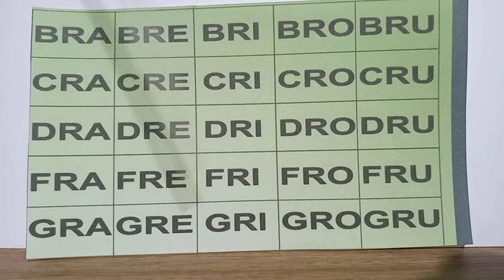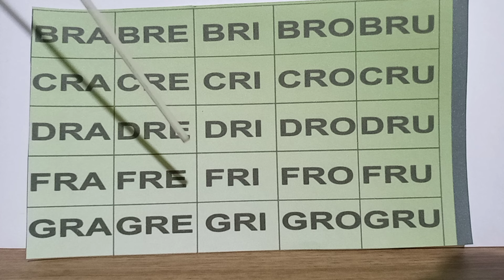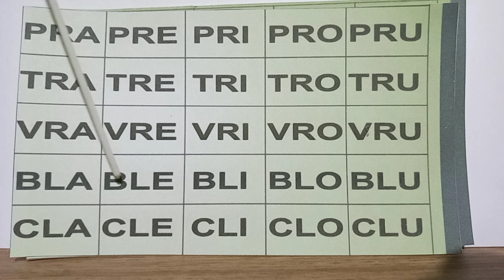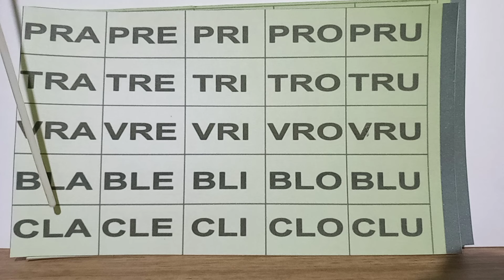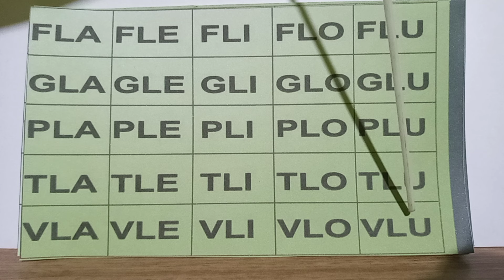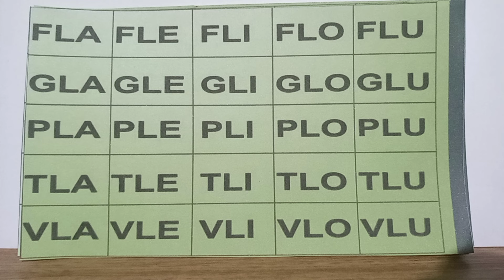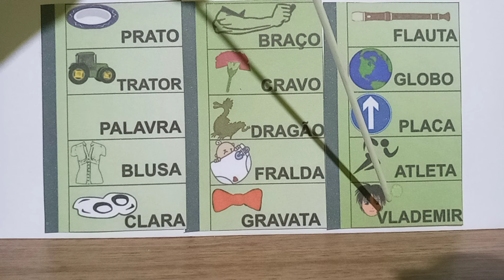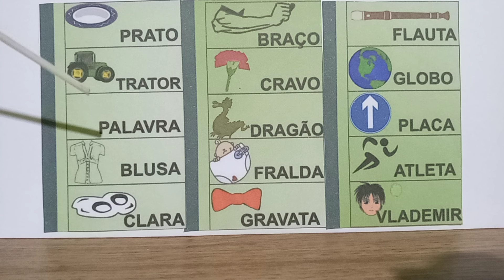SILABÁRIO E PALAVRAS DAS DIFICULDADES ORTOGRÁFICAS...